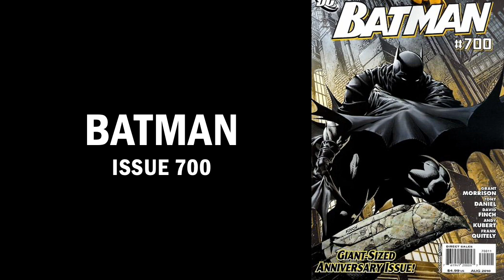batman beyond reading order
this is a comic book reading guide that follows batman beyond which is a story centred around Terry McGinnis the batman of neo gotham in the future, these comic were inspired by the 1999 batman beyond tv series. this reading guide covers from batman beyond 1999 to batman neo year 2022